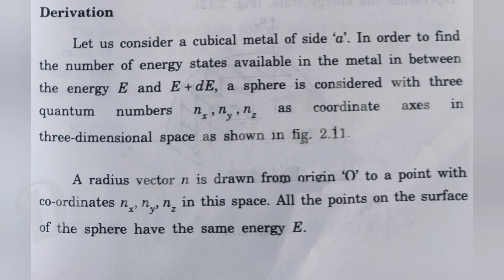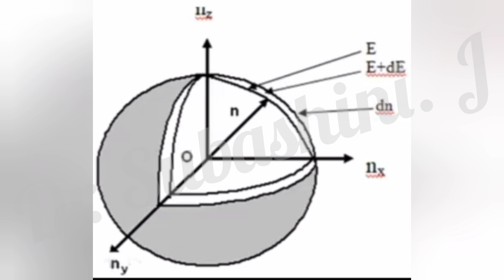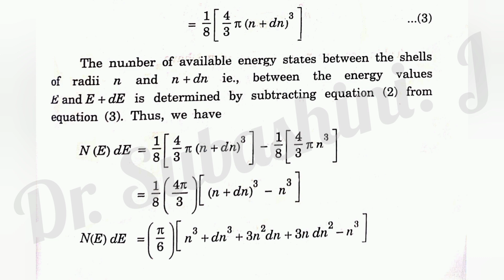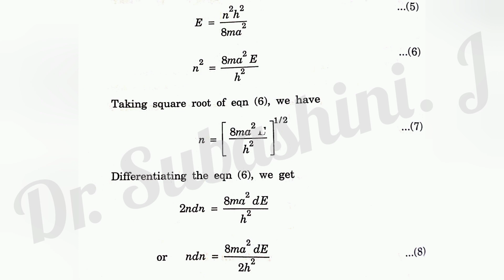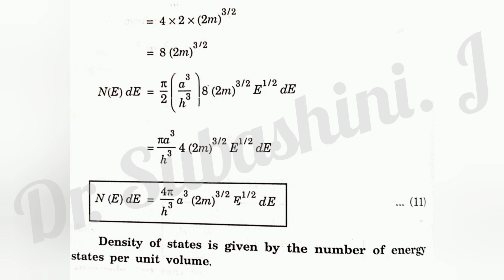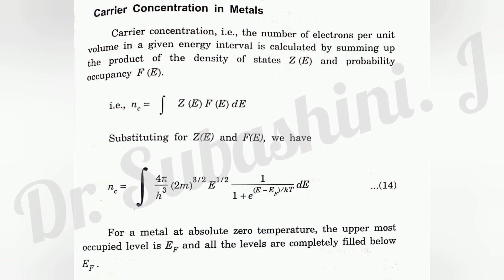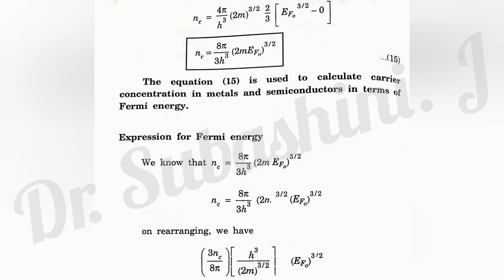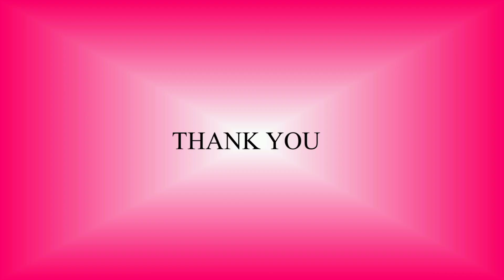Density of Energy states, Carrier Concentration of Metals, Expression for Fermi energy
Density of Electron energy state,
Tamil, Calculation of States in 3 dimension, Derivation,
Carrier concentration in metals,
Expression for Fermi energy,
Material science,
Electrical properties of material,
Engineering Physics,
Physics for Information Science,
Physics for Electrical engineering,
Physics for Electronics engineering,
Animation
B.Sc., M.Sc., Solid state physics,
University Level